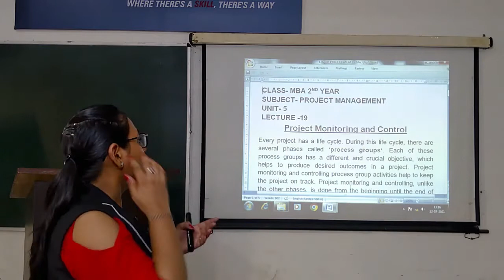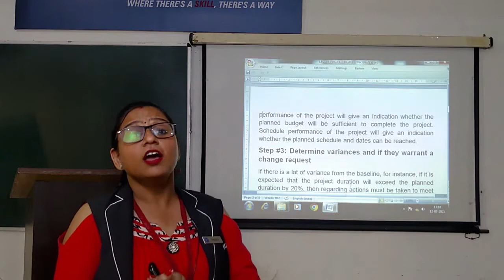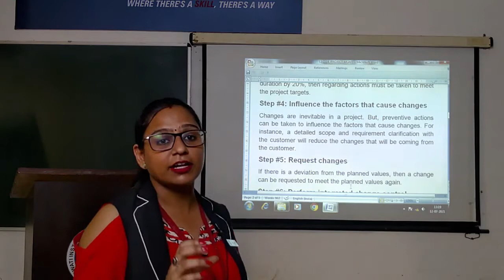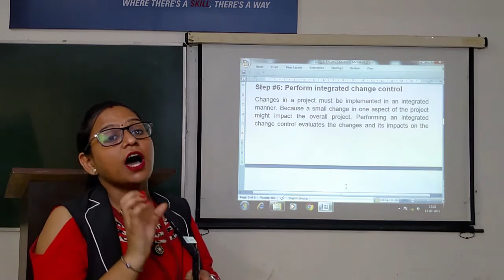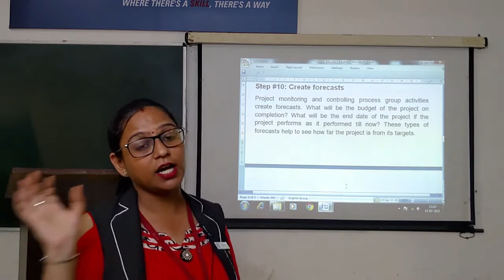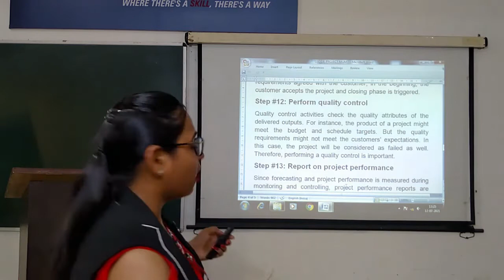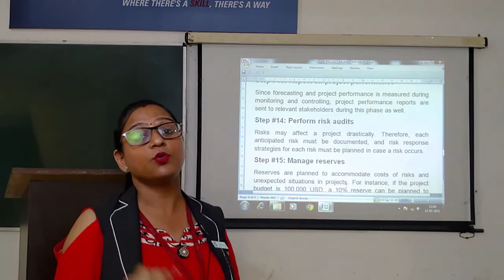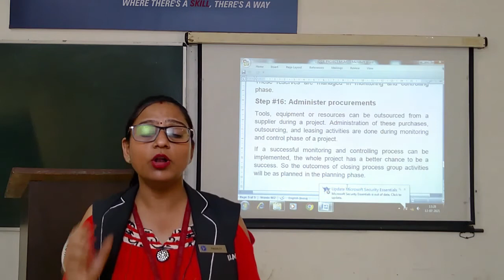PALLAVI MAM PROJECT MGMT MBA 2ND YEAR LEC 19